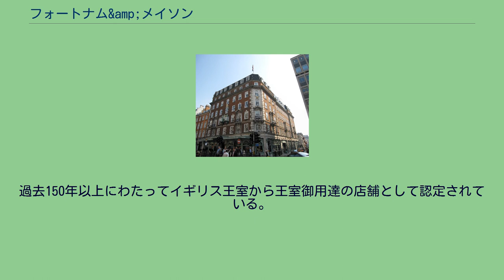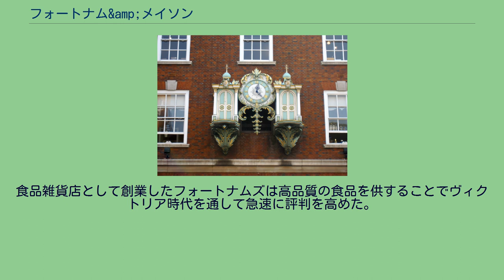フォートナム&amp;メイソン